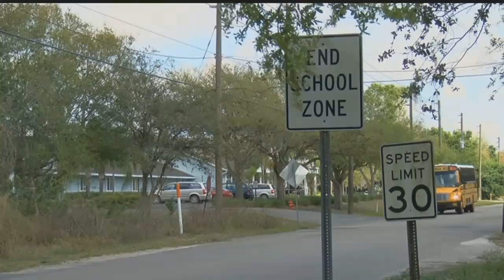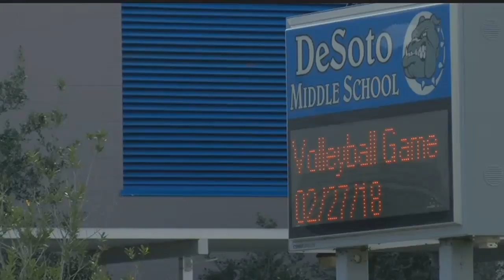Inappropriate games allegedly being played at Desoto Middle School